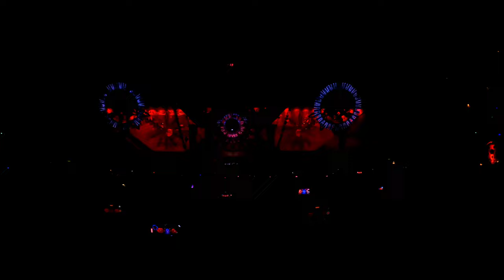Qlimax 2023 my aftermovie part 3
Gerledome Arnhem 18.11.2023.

5.Hard Driver
6.Devin Wild
7.The Qreator
8.B-Front & Phuture Noize
9.Vertile
110.Warface
11.Dedly Guns
      End